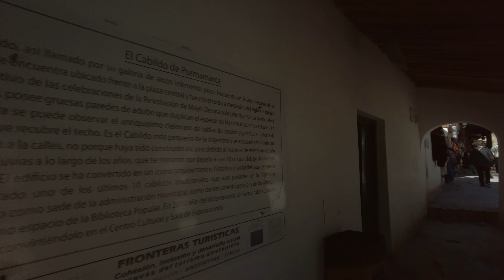Qué hacer en Salta/Jujuy en 5 días! Dia 2 - 4k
Excursión de día completo a Humahuaca.
Saliendo muy temprano desde Salta.
Purmamarca
Visita al taller de cerámicas
Humahuaca
Tilcara
Paleta del pintor.

La del Mula
Cuestión de Sangre
Ida y Vuelta
Canción para emigrantes
La estrella y la Zamba